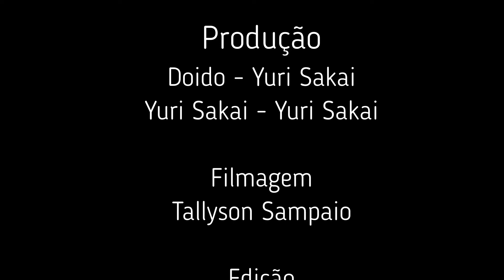Parabéns Aniversário da Lola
Parabéns de toda a família para a Lola 85 anos